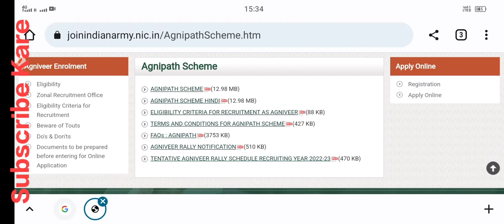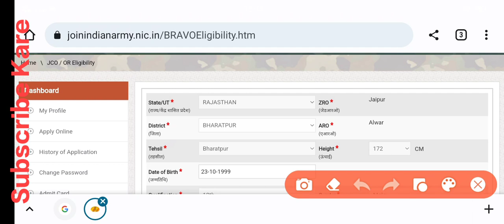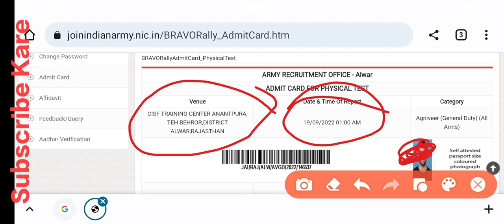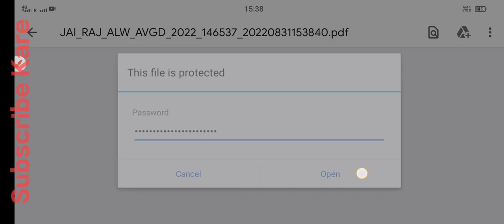ARO Alwar Army Rally Bharti 2022 Admit Card Out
Aro Alwar Army Rally Bharti 2022

Aro Alwar army Bharti

Aro Alwar bharti admit card

Aro Alwar rally bharti

Aro Alwar army rally bharti ground

Aro Alwar army Bharti kha hogi

Aro Alwar army Bharti admit card download Kaise kare

Dholpur army Bharti Admit Card

Dholpur army Bharti Admit Card Download kaise kare

Bharatpur army Bharti Admit Card

Bharatpur army Bharti Admit Card Download kaise kare

भारतीय सेना में जाने के लिए इच्छुक उम्मीदवारों को बेहतर निर्देशन देने के लिए हमने इस चैनल की शुरुआत की है।
इस चैनल के माध्यम से अग्निवीर भर्ती प्रक्रिया के बारे में पूरी जानकारी उपलब्ध कराई जाएगी।
इस चैनल के माध्यम से अग्नि वीरों की भर्ती के लिए जो भी नोटिफिकेशन आएगा उसकी जानकारी हम जल्द से जल्द उपलब्ध कराने की कोशिश करेंगे।

Deepak Dayma
From Faridabad Haryana (India)